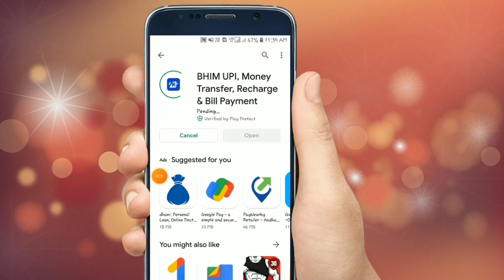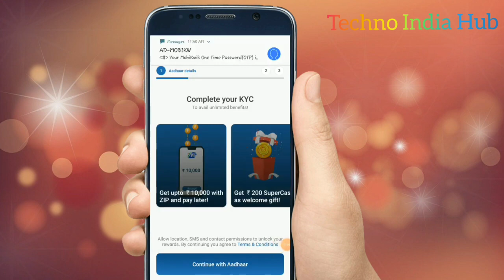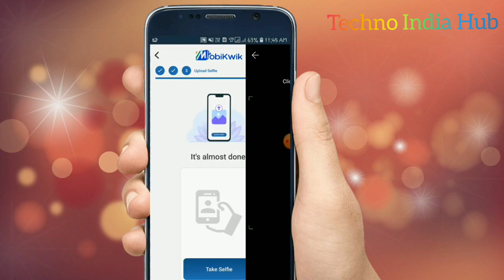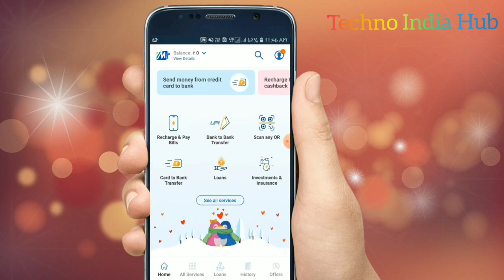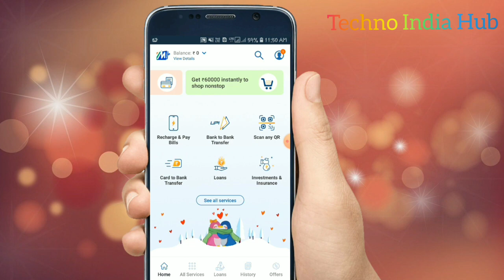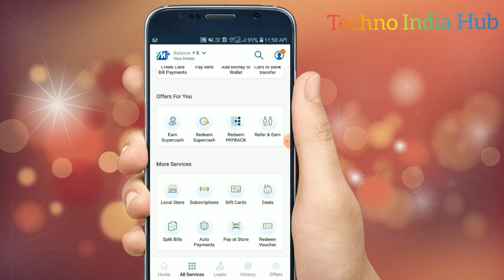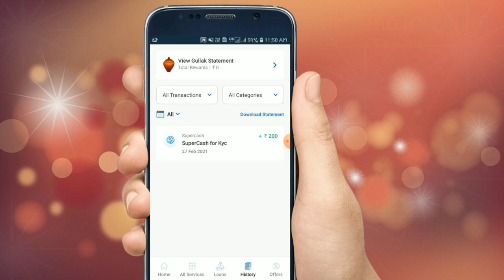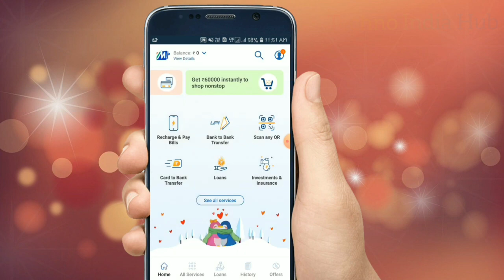Bhim upi id कैसे बनाते हैं || Bhim UPI id kaise banaye in Hindi || how to make Bhim UPI id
hello dosto Aaj ki Iss video me Maine aap sab hi ko bataya hai ki aap bhim application me apna bank kaise add kar sakte ho or upi id kaise banate hai to iss video ko pura dekhe or sikhe